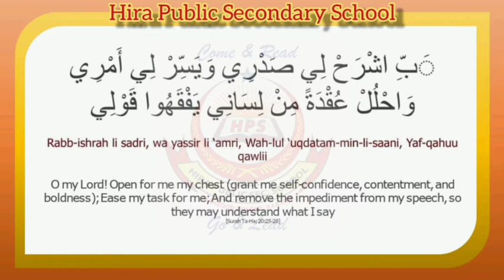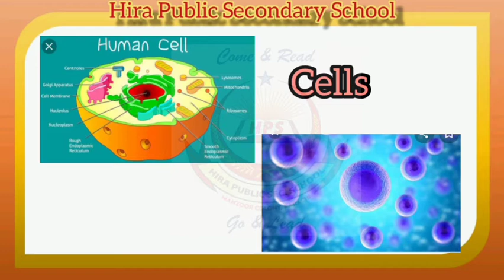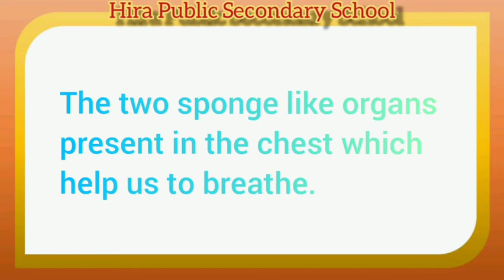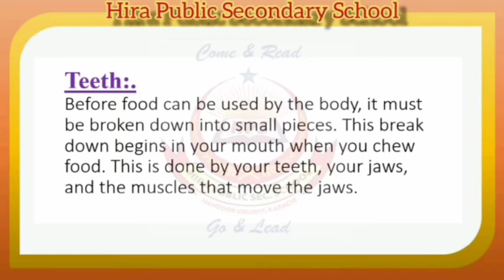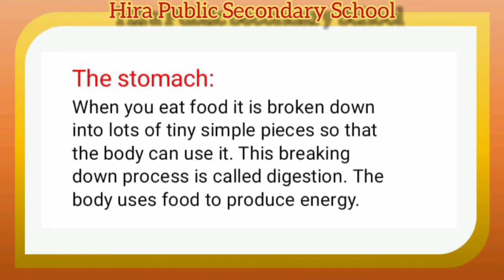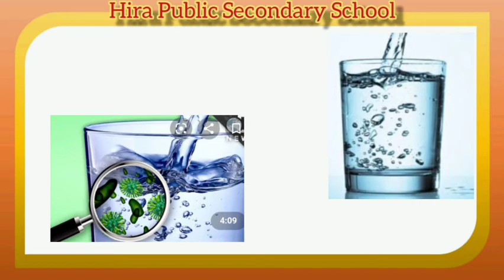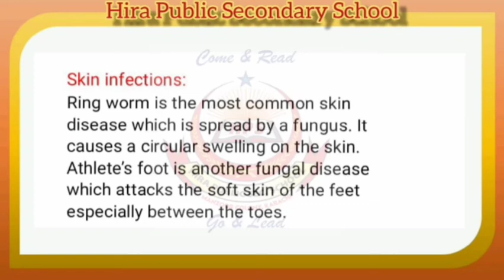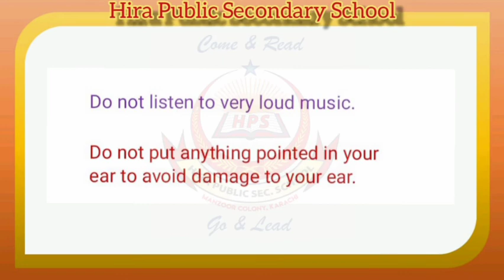SCIENCE | UNDERSTANDING OUR BODIES | CHAPTER 01 | STANDARD 4TH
In this video the teacher discusses about the human body and describes each and every of every human organ and their functions. Watch complete video to learn more about human body.